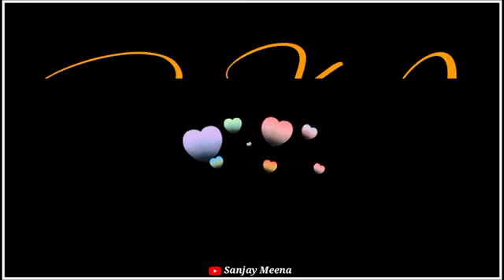Teri Sardarni Kay Vee Singh Status | Teri Sardarni Khushi Punjaban Status | Teri Sardarni Status360p